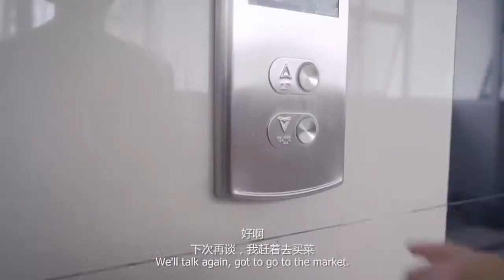Orando Lavile KL Short Video | Lavile Kuala Lumpur